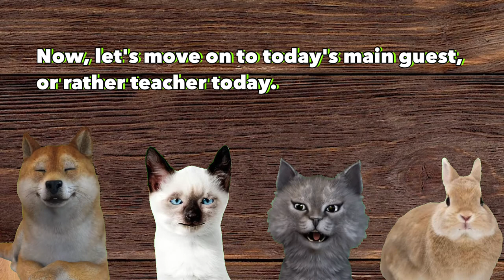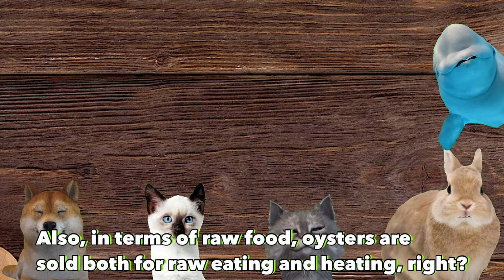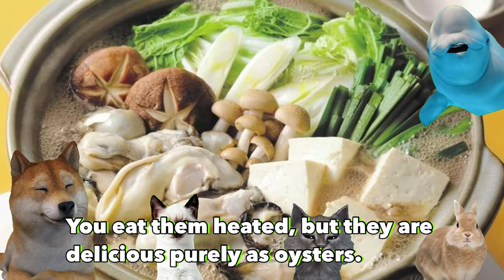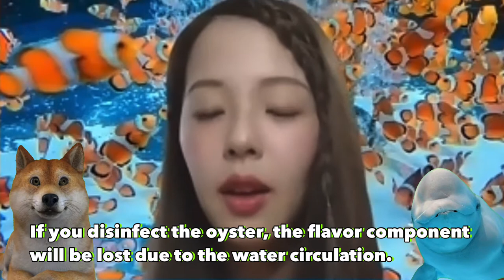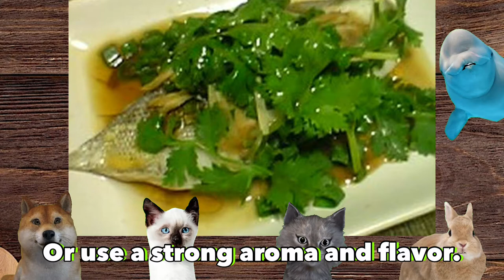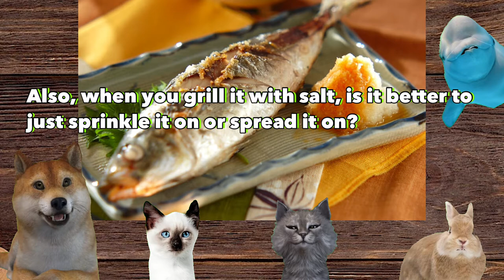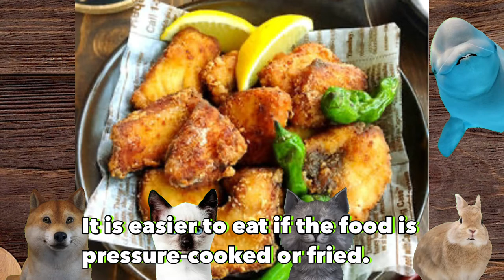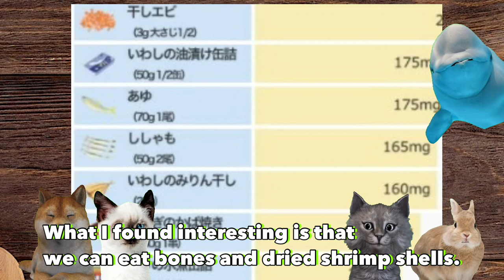Dr. Minori's Fish Trouble SP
「今回のトークテーマ」
魚の悩み解決SP

先生役
白イルカ・・・Minori 大阪生まれ。小さい頃から生き物が好きで特に海の生き物に惹かれて近畿大学の水産学科を卒業。その後名古屋で魚屋を経験したのち現在は東京で事務職をしながら趣味として魚を愛でる日々。まだ、独身ですが、魚への愛情を買って今回、異例の抜擢。InstagramなどSNSで魚の行動学に関する情報を主に発信しています。

ネコ・・・Madoka Kamiyama（マドカさん）東京都生まれ。小さい時からモノ作りの楽しさに魅了され、米国の大学にて工業デザイン学科を勉強し卒業。その後ニューヨークにてインテリア設計事務所、Herman Millerの社員として東京、シンガポールにて勤務。現在はシンガポールにて屋台で食べる「楽しさ」にはまっている。プライベートでは８歳の娘、夫はアメリカ国籍の日系ペルー人と愛犬とで暮らす。

うさぎ・・・Ayumi Whitehouse　イギリス英語とチャゲアスのASKAの影響で渡英を夢見る。試行錯誤の結果夢実現し、18年前から英国在住。11年近く勤めた自動車業界の企業昨年退職。現在休職中。「オレの舌は世界一や」が口癖であった自称グルメの父親の影響で食べるのも呑むのも大好き。イギリス人の主人と10歳の息子と田舎暮らし。

シャム猫・・・Kanako Tahara（カナコさん）千葉県船橋市生まれ。大学卒業後、横浜で留学エージェント/カウンセラーとして勤務。激務で体調を壊しオーストラリア勤務の夢を逃す。学生の頃、留学先で出会った主人と結婚後は大阪四條畷市に８年、千葉県市川市に４年間住み、現在はタイバンコクに駐在妻として滞在約２年半。2013年ドイツ３ヶ月間の滞在中に自分の会社起業に向けて、新規提携先となる機関へ当時４歳と２歳の娘を連れて契約を結び歩く。2014年念願の留学エージェントを起業し「Welt留学サポート」として活動スタート。異国の文化を知ることが大好きでホームステイなども積極的に受け入れている。

Solving Fish Problems SP

‹This year's performers
White dolphin・・・Shoko Tomita Born in Osaka, Japan. She has loved living things since she was a child, and was especially attracted to sea creatures. She graduated from the Fisheries Department of Kinki University. After graduating from Kinki University with a degree in fisheries, she worked as a fishmonger in Nagoya, and now works as an office worker in Tokyo, while loving fish as a hobby. She is still single, but her love for fish made her an exceptional choice for this position, and she mainly provides information on fish behavior on SNS such as Instagram.

Cat・・・Madoka Kamiyama is from Tokyo, Japan. From a younger age, she’s always been fascinated by product design. She graduated from Industrial Design in USA. She worked as Designer/Specifier at Interior design firms in New York City and also with Herman Miller in Tokyo and Singapore. Currently, she lives with her wonderful family, an 8 year old daughter and supportive husband who is Peruvian/Japanese American and a rescued dog.

Rabbit・・・Ayumi Whitehouse  Born in Osaka  Dreamed of moving to the UK because of British English and the influence of Chageas' ASKA. After much trial and error, I realized my dream and have been living in the UK for the past 18 years. Currently on a leave of absence. She loves to eat and drink under the influence of her father, a self-proclaimed gourmet who used to say, "I have the best taste in the world. She lives in the country with her English husband and 10-year-old son.

White Cat・・・Kanako Tahara (Kanako) was born in Funabashi, Chiba Prefecture. After graduating from university, she worked as a study abroad agent/counselor in Yokohama. After graduating from university, she worked as a study abroad agent/counselor in Yokohama, but she fell ill and missed her dream of working in Australia due to hard work. After marrying my husband, whom she met while studying abroad as a student, we lived in Shijonawate, Osaka for 8 years, Ichikawa, Chiba for 4 years, and now I am living in Bangkok, Thailand as an expatriate wife for about 2.5 years. In 2014, she started her dream of becoming a study abroad agent and started working as "Welt Study Abroad Support". She loves to learn about other cultures and actively accepts homestays.